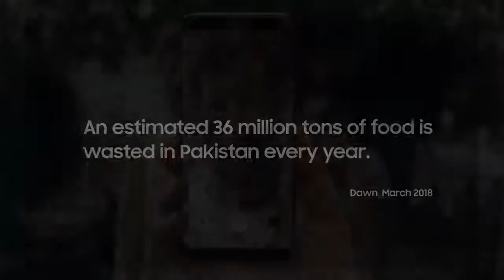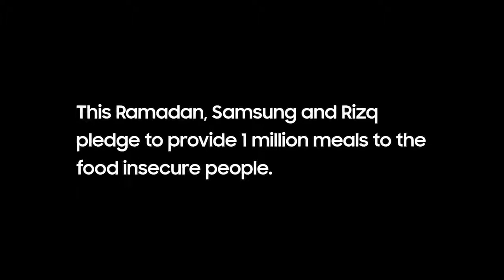Samsung | Dekho Meri Nazar Se | Ramadan Ads | Creative Ads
Samsung | Dekho Meri Nazar Se | Ramadan Ads | Creative Ads Here You Can Get Every Kind Of Ads From The World. If You Are Looking For Indian Ads, Pakistan Ads, Funny Ads, Makeup Tutorials Its The Right Place.